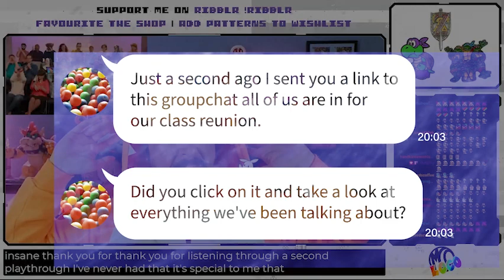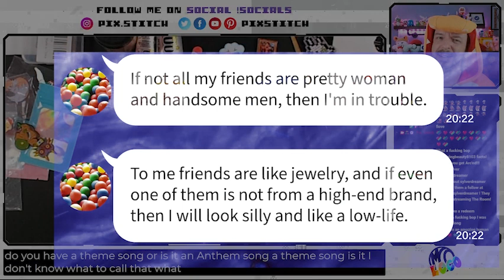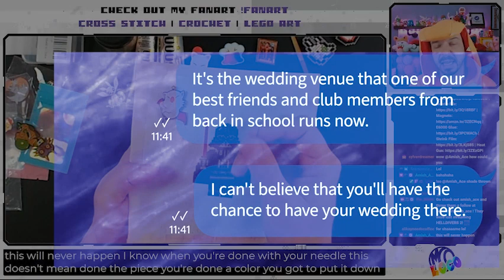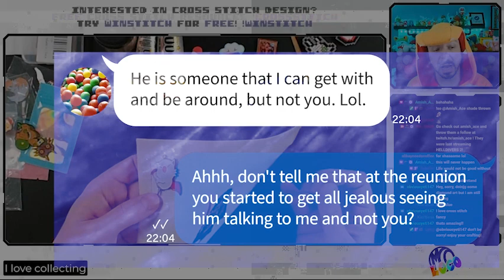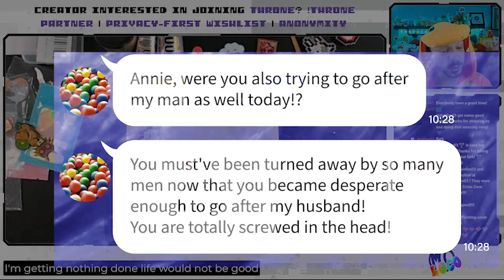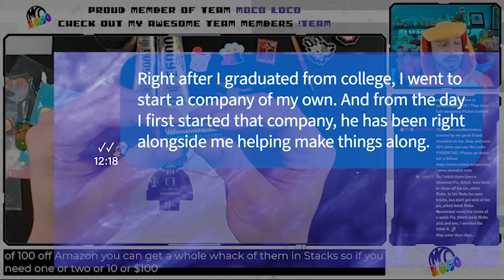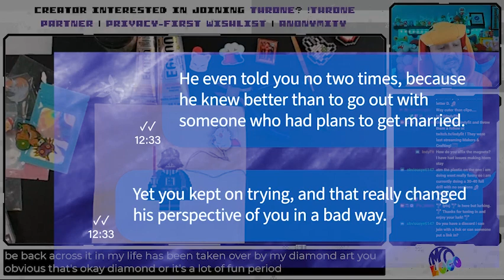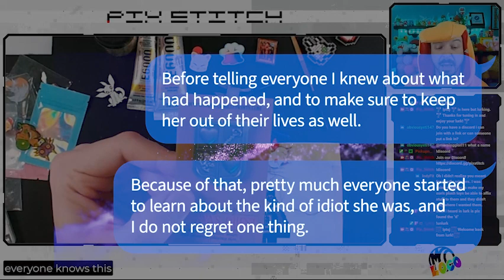【Army APPLE】Without knowing about my relationship to the groom, this idiot poured water all over my